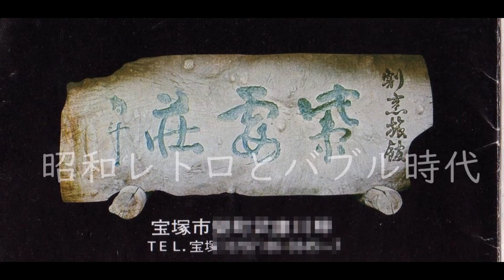昭和のパンフレット 今は無き明治43年創業 宝塚温泉 紫霞荘 しかそう 旅館街随一の庭園 割烹旅館